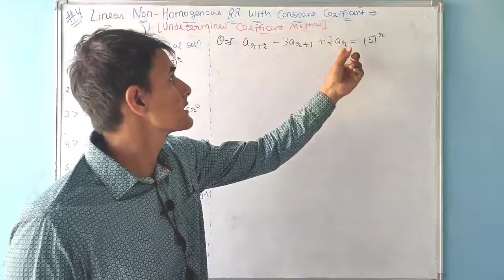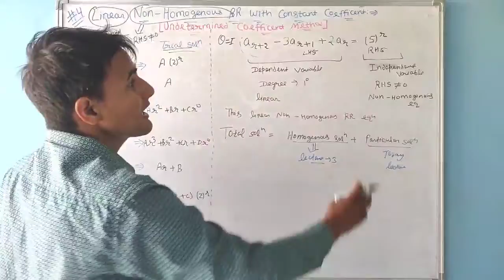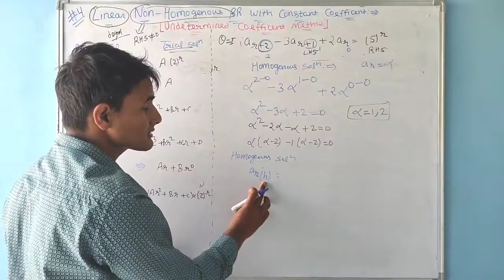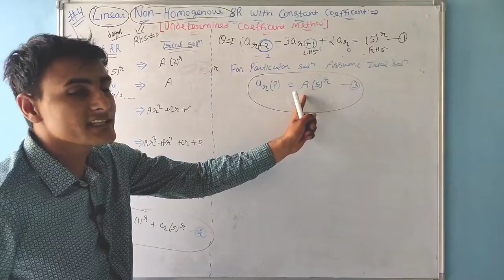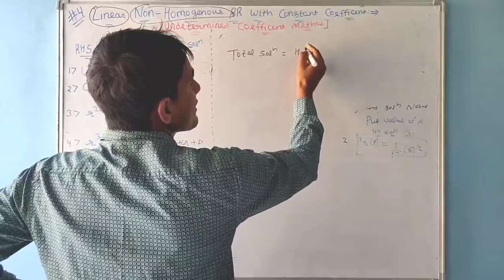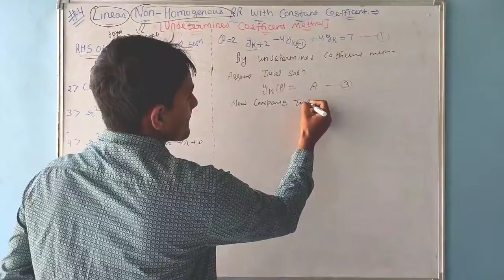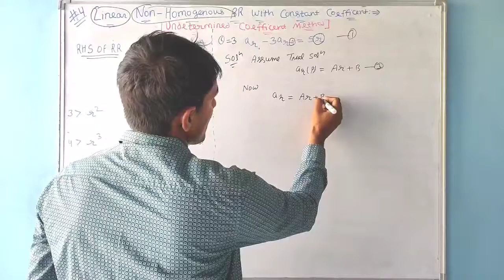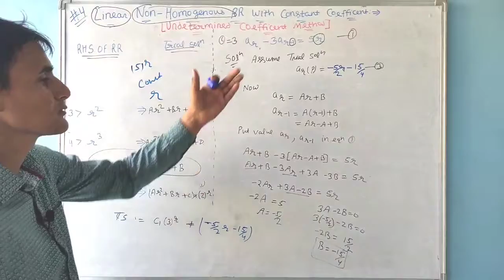Undetermined Coefficient Method to Solve Linear Non Homogenous Equation|Recurrence Relation Equation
🌐B.Sc/B.Tech /BA Math Video🌐

1️⃣.NUMERICAL ANALYSIS MATH VIDEO LINK-👇👇👇:-

4️⃣. Operational Research/LPP

5️⃣. Probability and statistics

6️⃣ ABSTRACT ALGEBRA MATH